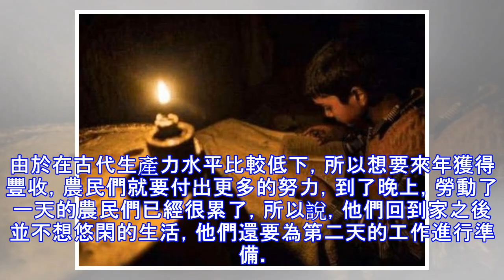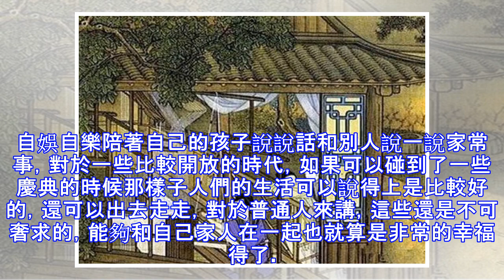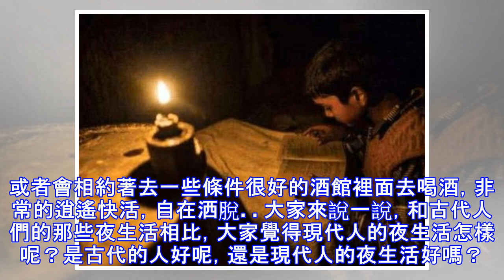古代沒有電，古人晚上一般會做些什麼？其夜生活也是「別有風味」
古代沒有電，古人晚上一般會做些什麼？其夜生活也是「別有風味」大家都知道隨著電燈泡的發明，人們的生活到了改善。雖然說到了，晚上外面一片漆黑。但是自從有了燈泡，人們在夜晚就可以舉辦各種各樣的活動了。如果重新回到古代，沒有電，那麼到了晚上，在這樣寂靜、漆黑而又漫長的夜晚，古代的人是如何生活的呢？現在讓我們來聊一聊古人的夜晚，其實他們的夜生活也是別有一般風味的。由於在古代生產力水平比較低下，所以想要來年獲得豐收，農民們就要付出更多的努力，到了晚上，勞動了一天的農民們已經很累了，所以說，他們回到家之後並不想悠閑的生活，他們還要為第二天的工作進行準備。在我國古代的時候，當人們忙碌了一天了以後，將所有的工作...